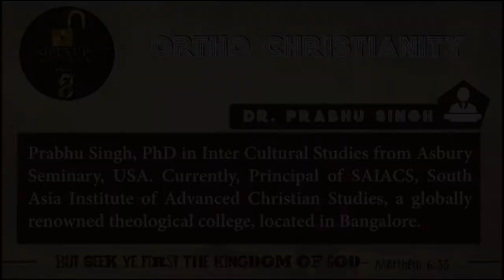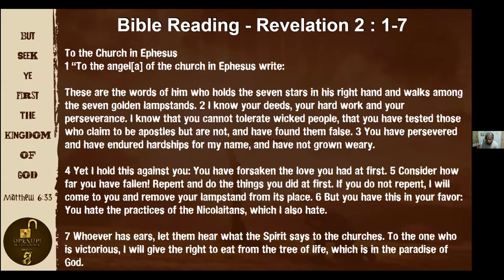Ortho Christianity by Dr Prabhu Singh